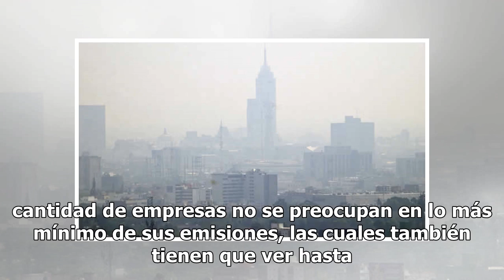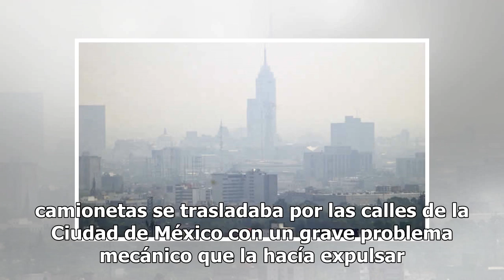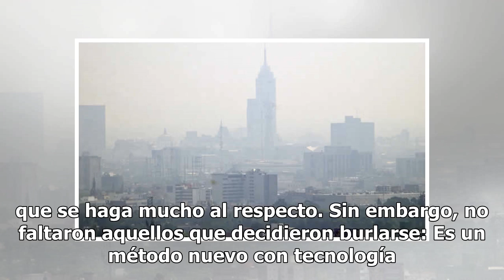Indigna camioneta de valores contaminando descaradamente en plena CDMX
La Ciudad de México es una de las entidades más pobladas del planeta entero, por lo que sus actividades diarias conllevan un gran problema ambiental que se ha combatido escasamente. Entre los automóviles, fábricas, uso de sustancias químicas y más, ha empeorado la calidad del aire, poniendo en riesg...